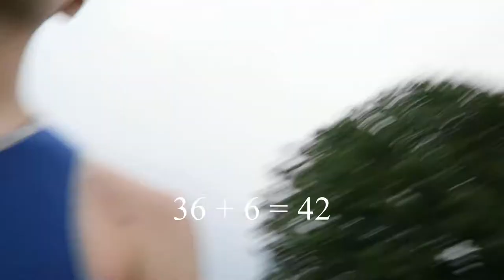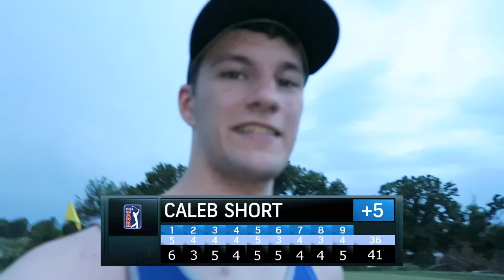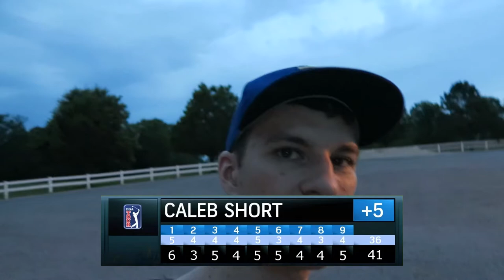Nine Lonely Holes In Osage City | Course Vlog #5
Osage City Country Club Great Life golf course. A magical place packed full of uninteresting holes, but fond high school memories. I play a lot of Solo Golf. Here's what it looks like. Please let me know what you thought of the video. I almost put in background music, but decided to just leave it natural. Leave any thoughts, suggestions, or questions down below. Like to because this took a lot of work.